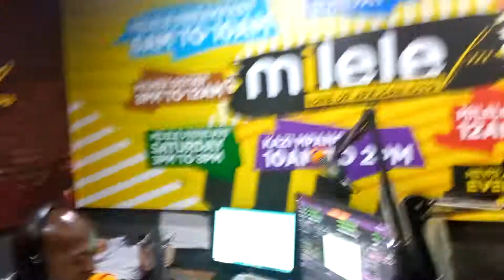Barua ya Milele: "Mimi hulia mbele ya girlfriend yangu anaponikosea. "AlexNaWilbrodaMilele